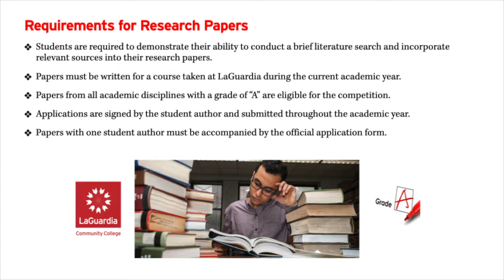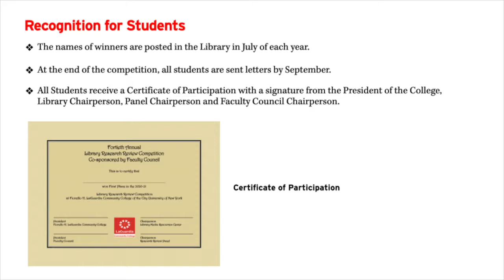Celebrating the 40th Annual Library Research Review Competition